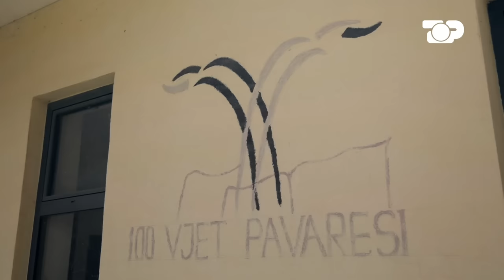Fshati ku ka mbetur veç një familje! E frikshme… - Shqipëria Tjetër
Ku ndodhet ky fshat? Cili ishte fati i tij? Përse kjo braktisje e frikshme?

Shqipëria Tjetër është një hapsirë për njerëzit e thjeshtë, për njerëzit e pamundur e shpesh të harruar. Në thelb është ajo Shqipëri që ne shpesh kalojmë pa e vënë re dhe na duket fort e largët. Shqipëria tjetër është zëri i të vërtetës, problemeve, i zonave të largëta e të lëna mënjanë. Ne do të jemi kudo për të treguar këtë Shqipëri.
Cdo të hënë, ora 20:05.